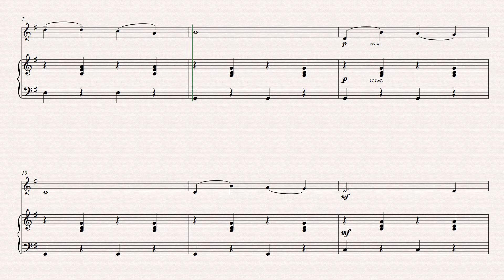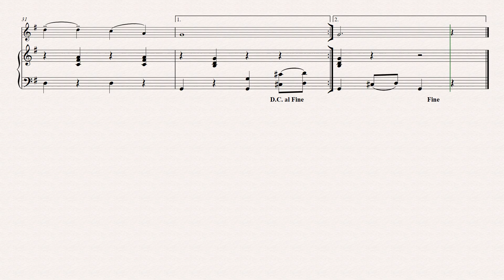Jingle Bells (sheet music) - For soprano recorder (solo) and piano.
Jingle Bells (sheet music) - For soprano recorder (solo) and piano accompaniment.

Composed by James Pierpont.

Jingle Bells is a classic Christmas carol written by James Pierpont.
It's essential for your Christmas recital.

Published by Cambiata